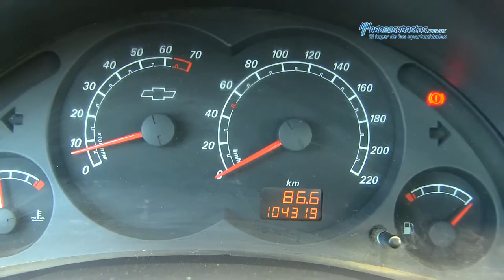Chevrolet / Tornado 2011